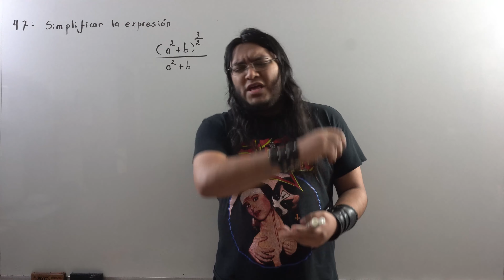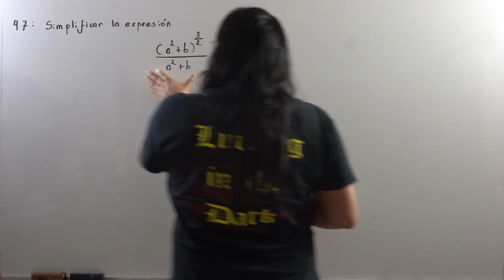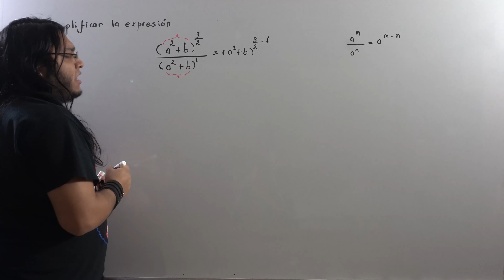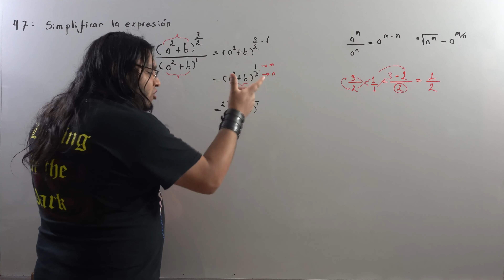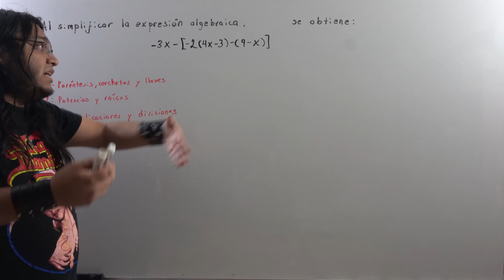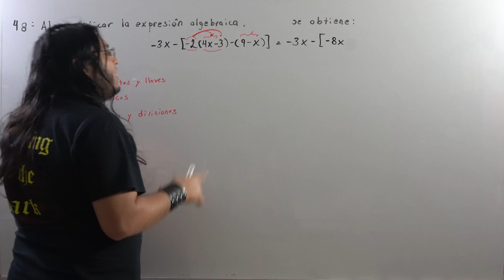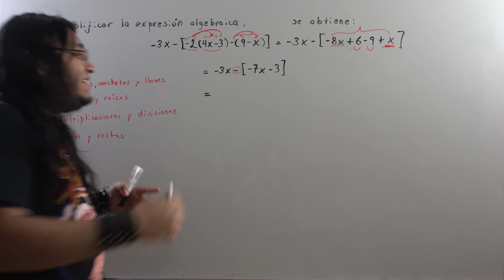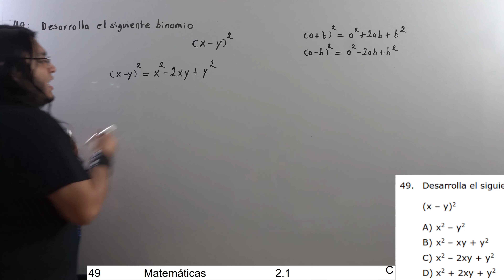Guía UNAM 2022 Área 1 (47-49) Parte 1